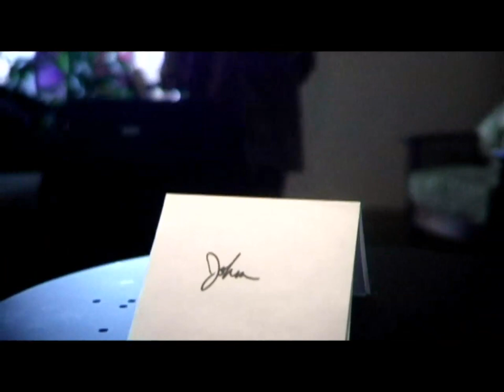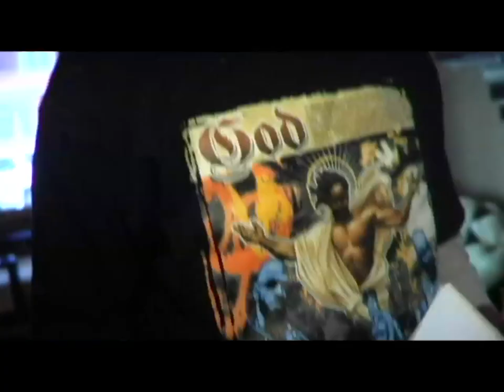C'est La Vie by Tia Thomas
Directed by Javier Goin
Production Assistant Edwin Ruiz
Production Assistant David Salebe